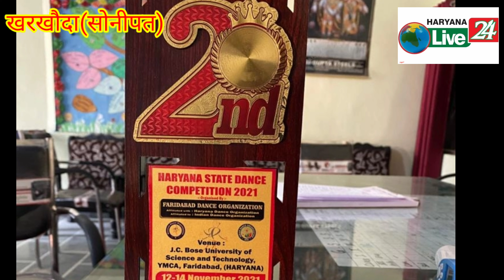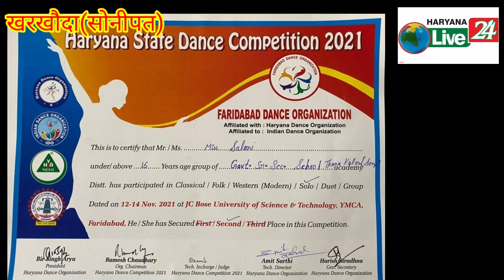राज्य स्तरीय डांस प्रतियोगिता में छात्रा कुमारी सलोनी रही दूसरी पोजिशन पर।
सोनीपत जिले के उपमंडल खरखौदा के गांव थाना कलां के राजकीय सीनियर सेकेंडरी स्कूल की ग्यारवीं कक्षा की छात्रा सलोनी ने राज्य स्तरीय डांस प्रतियोगिता में दूसरा स्थान प्राप्त कर जीत दर्ज की हैं, प्रिंसिपल बलजीत सिंह ने जानकारी देते हुये बताया, कि  12 से 14 नवंबर को जेसी बोस यूनिवर्सिटी ऑफ साइंस एंड टेक्नोलॉजी वाई एम सी ए फरीदाबाद द्वारा हरियाणा स्टेट डांस कंपटीशन 2021 का आयोजन करवाया गया।
 जिसमें उनके स्कूल की 11वीं कक्षा की छात्रा कुमारी सलोनी ने अंडर 16 ग्रुप में सोलो डांस कंपटीशन में भाग लिया और राज्य स्तरीय प्रतियोगिता में दूसरा स्थान प्राप्त कर जीत दर्ज की है।
छात्रा ने इस प्रतियोगिता में दूसरा स्थान प्राप्त करके हरियाणा राज्य में स्कूल और गांव का नाम रोशन किया है।
 प्राचार्य बलजीत सिंह ने बताया कि ये छात्रा जब भी इस प्रकार की प्रतियोगिता में भाग लेती है। तो जरूर जीत दर्ज कर विद्यालय का नाम रोशन करती हैं। विद्यालय में पहुंचने पर प्राचार्य व समस्त स्टाफ द्वारा छात्रा को सम्मानित किया गया।

 इस अवसर प्राचार्य बलजीत सिंह के साथ साथ मुकेश, जसवंत,विजय दहिया पी ओ एन एस एस, जितेंद्र, मदनलाल, जय भगवान, मुकेश, गीता, मेगा, निर्मला, अनीता, रीना, पूनम, अनिल, सीमा व अन्य स्टाफ उपस्थित रहे।